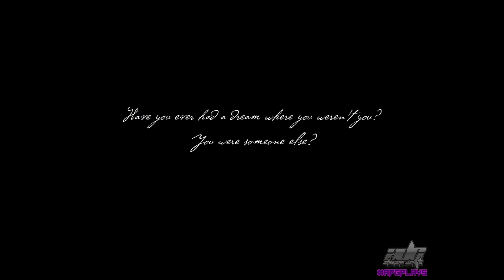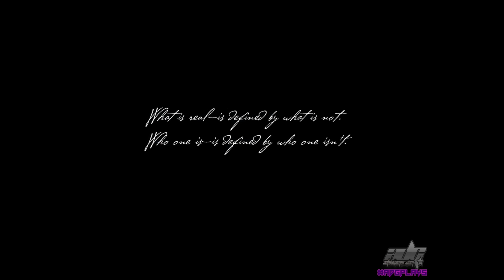*PS5* YS IX FIRST TIME HIGHLIGHTS | Let's Play/ADG Plays | 1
PS5 YsIXMonstrumNox YsIX - LetsPlay/ADGPlays/ADGEnt combine and presents to you "*PS5* YS IX FIRST TIME HIGHLIGHTS | Let's Play/ADG Plays | 1 |"
0:00 - TV Tokyo Intro
0:11 - Bookmarks coming soon...Stay Tuned